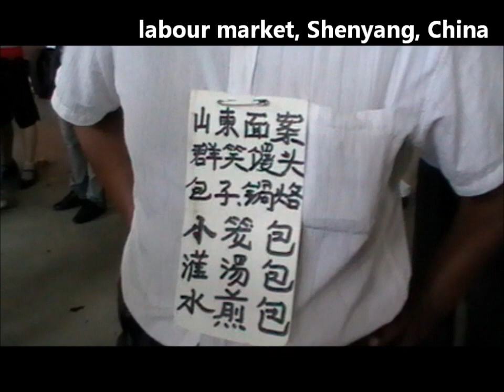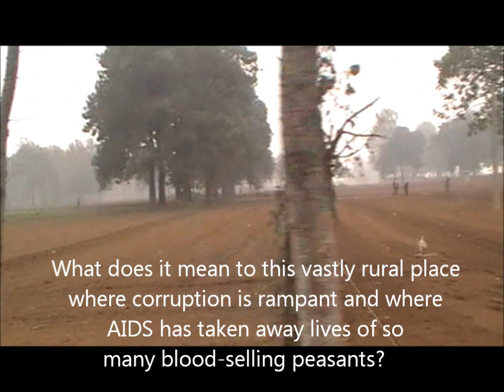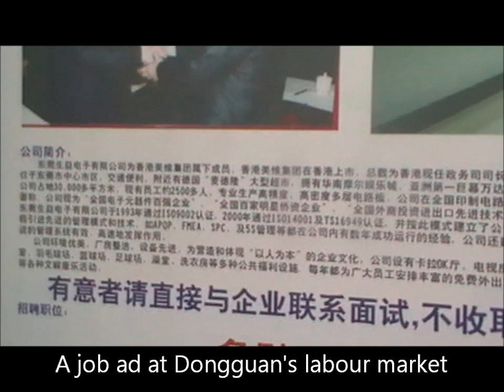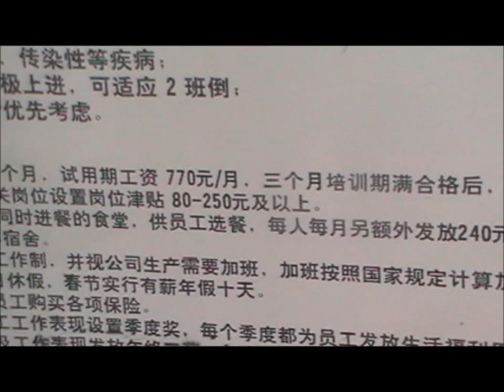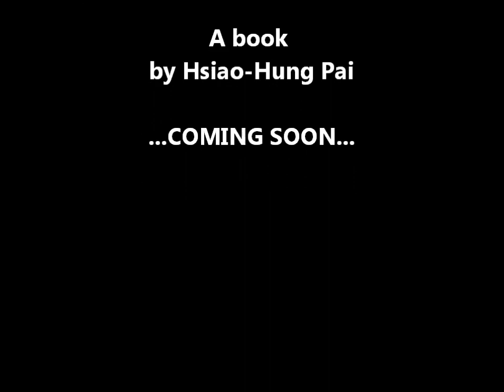labour migration from rural China by Hsiao Hung Pai